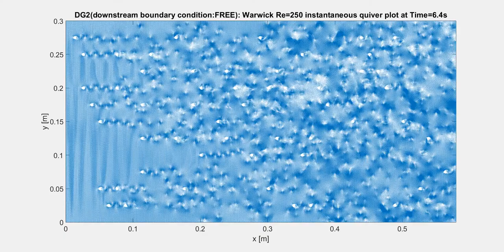NEW CODE: FREE Quiver plot Warwick Re 250 V1